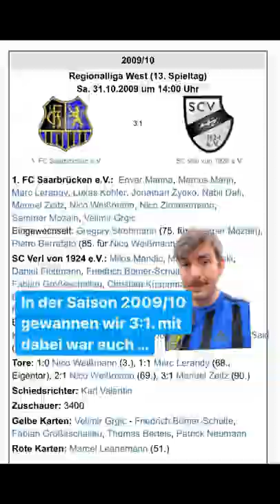Drei Fakten zum Spiel Saarbrücken - Verl